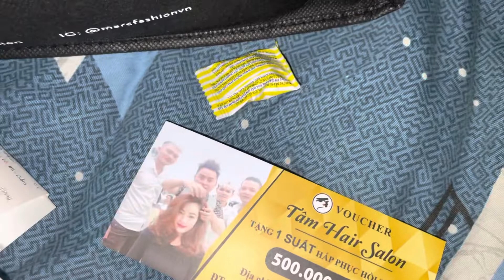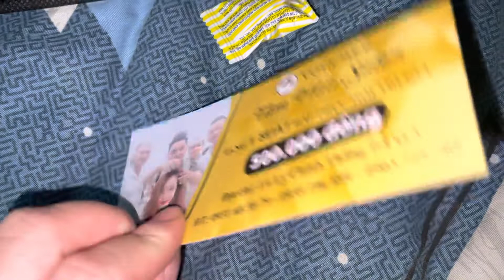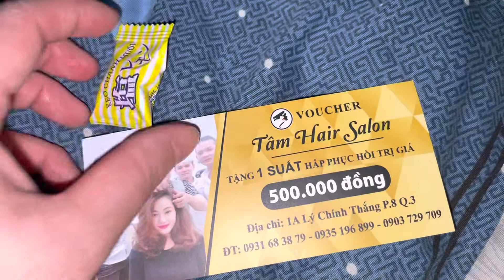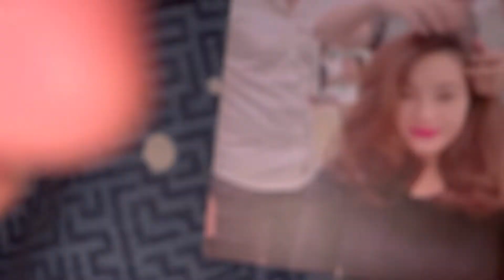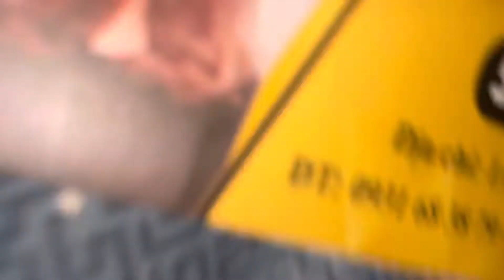review tiệm làm tóc, shop marc chi nhánh Hai Bà Trưng quận 1